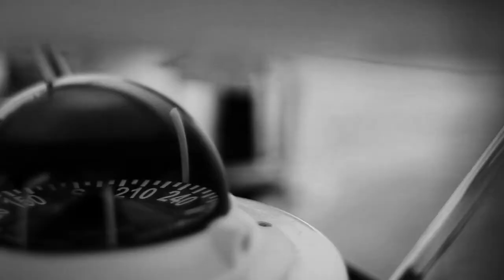Weltumseglerin Stefanie Voss mit ihrer Keynote: LEADER on my SHIP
Sie wollen mehr wissen? Dann geht’s hier zum Rednerprofil

Als Weltumseglerin, Führungskraft und Business-Piratin hat Stefanie Voss die Erfahrung gemacht, dass nicht die Windrichtung, sondern unsere Handlungen darüber entscheiden, ob unser Schiff auf Kurs bleibt. Für die dynamische Referentin ist klar: Leadership braucht Klarheit, Wagemut und Verantwortung, und wer andere Menschen führen will, muss zunächst echte Selbstführung leben.

Sie wollen nichts mehr verpassen? Dann folgen Sie uns auf unseren Social-Media-Kanälen:
Nutzen Sie auch gerne unsere eLearning Plattform “5 Sterne Akademie” und bilden Sie sich zu den wichtigsten Themen von heute und morgen weiter